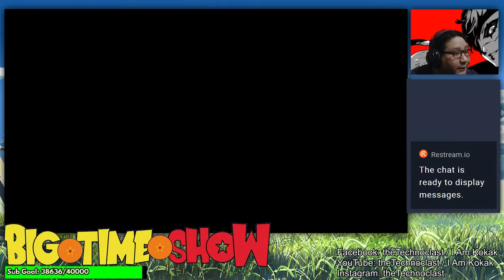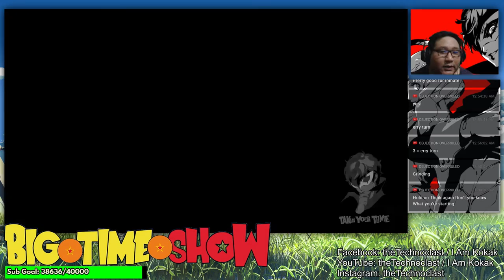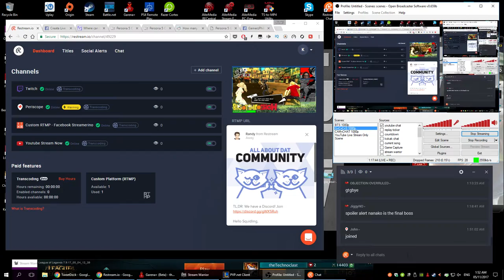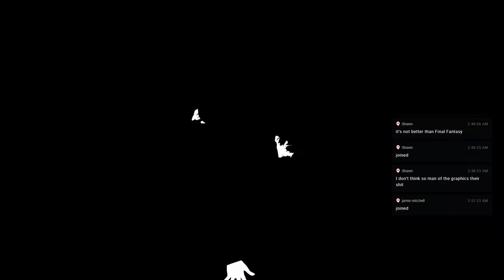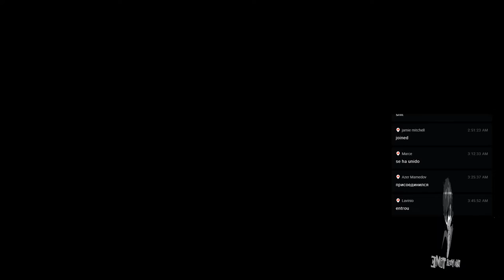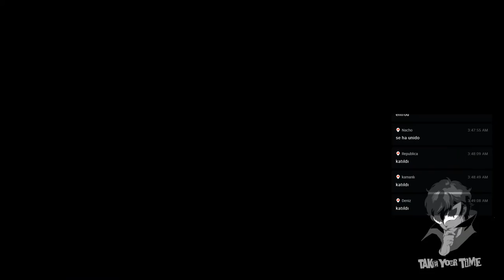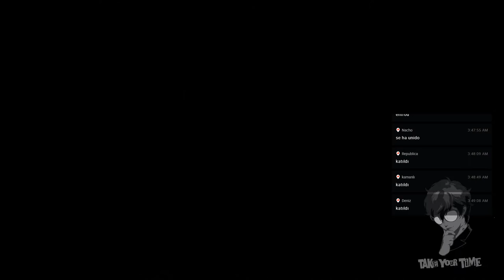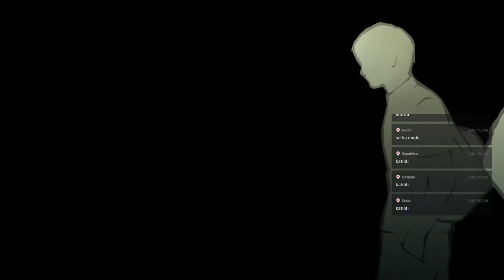Off-stream grinding over, lets socialize and finish palace 4~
This is a new channel guys! (I have a different main channel, so feel free to subscriberino to this one!)